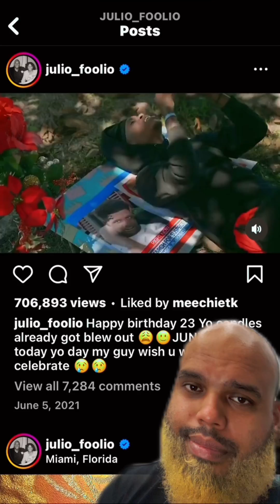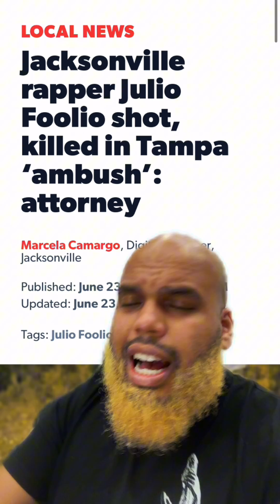fatally shot in Tampa while celebrating birthday 🔫